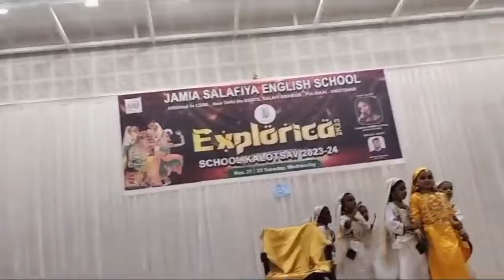Oppana Girls |First std |First prize winners | ഒപ്പന പെൺകുട്ടികൾ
Oppana Girls First std First prize winners